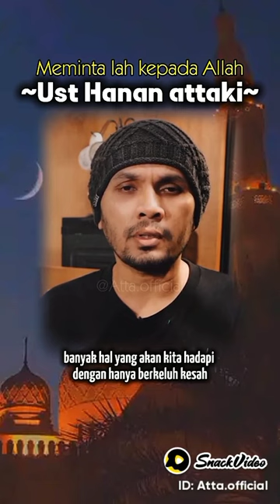ustadz hanan attaqi/ mintalah hanya pada Allah swt